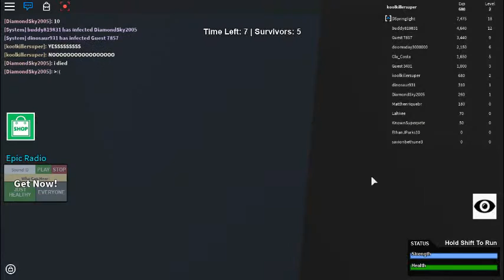The ROBLOX Show Season 3